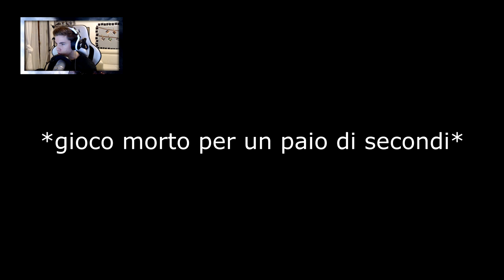LA CRIPTA JEDI-STAR WARS JEDI FALLEN ORDER #2[Walkthrough Gameplay ITA]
SOCIAL